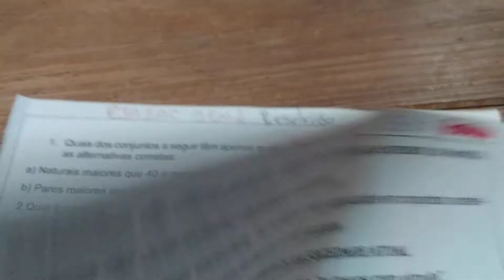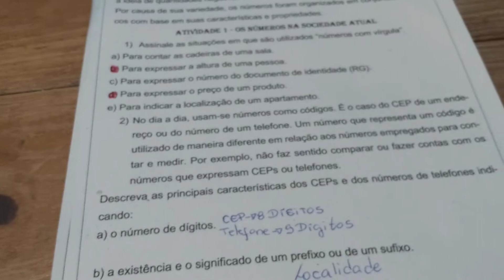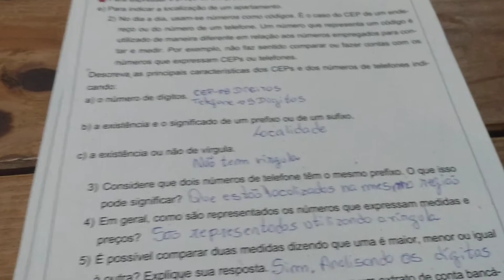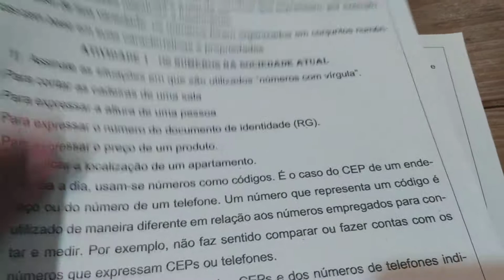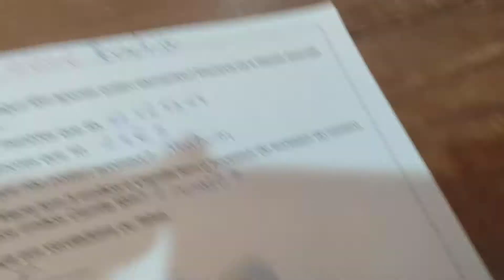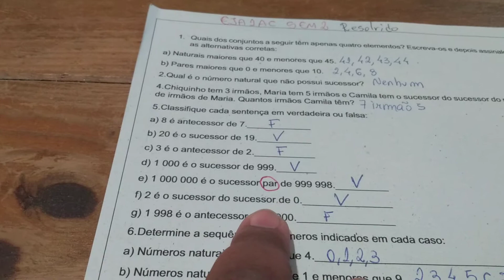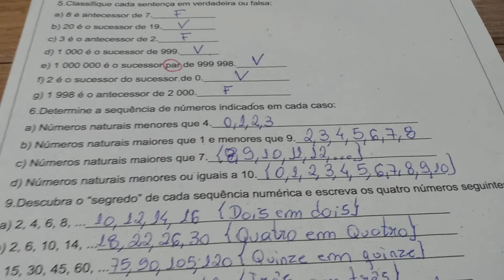Correção Atividades Complementares - Matemática - EJA 1 - Semanas 1 e 2 - Prof. Wenderson Santos -